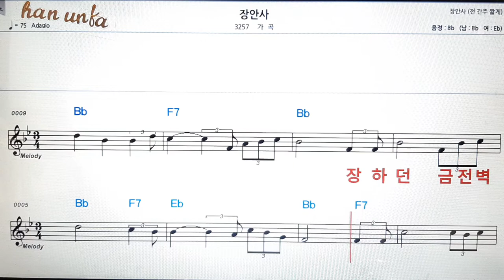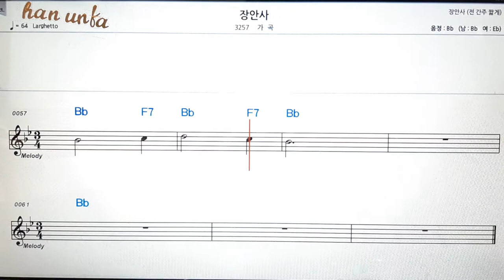정안사/가곡👍노래 반주, 코드 악보,가라오케💋Karaoke*Sheet Music*Chord*MR